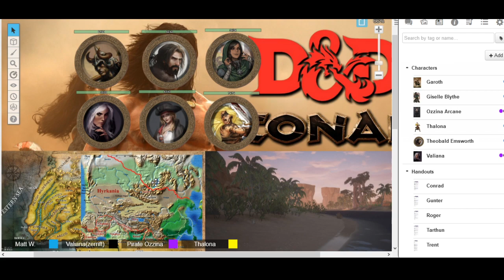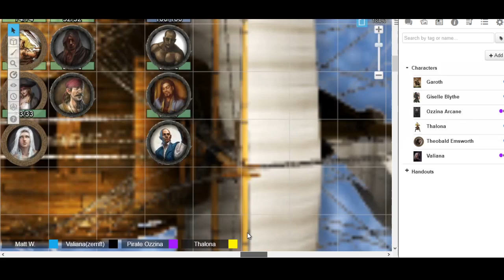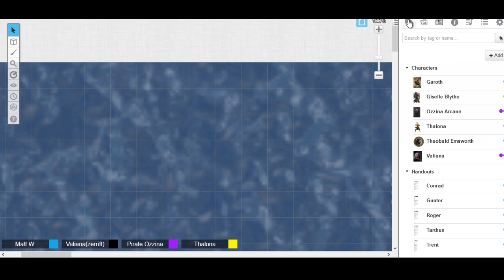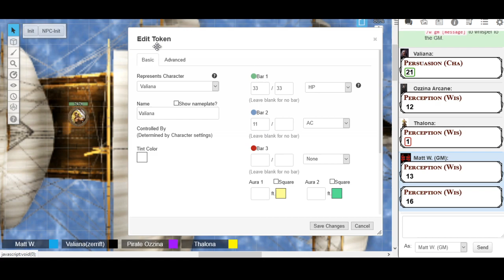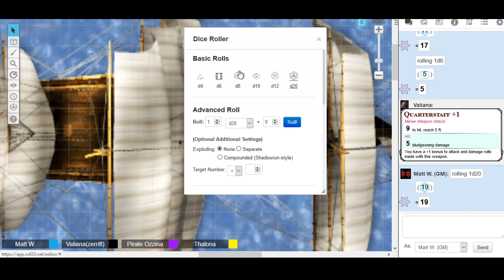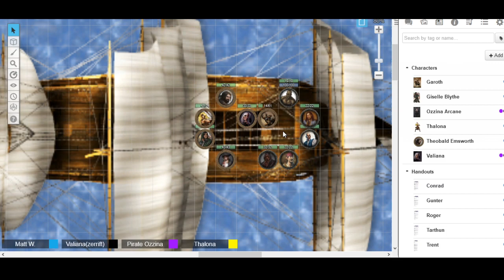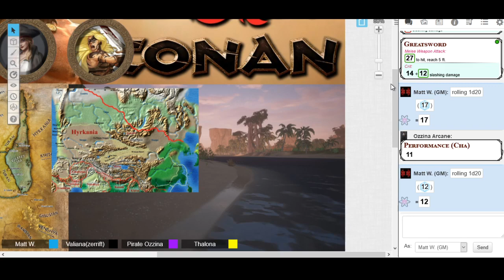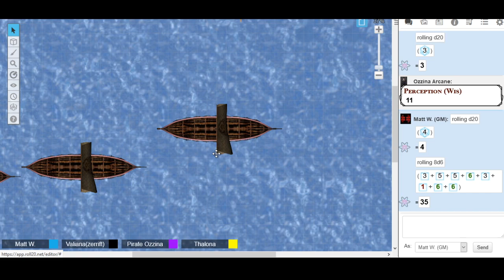Matt and Crew Play D&D Conan Hyborian Adventures #18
Players vs NPCs! Practice day on the deck!
Want to help the show? Keep spreading the word! Sharing links and up voting videos helps, as does comments.
And if you want the videos before the YouTube release, come join the stream channel!